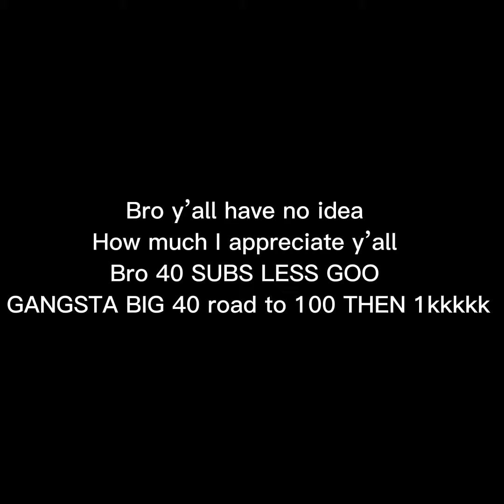LUV FO 40 (CELE)